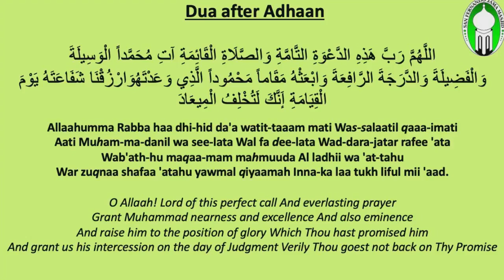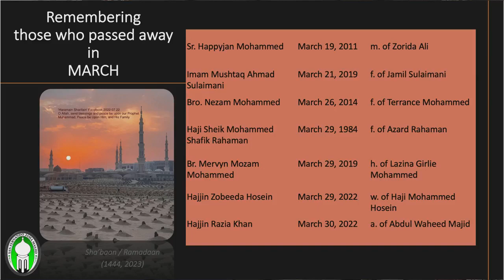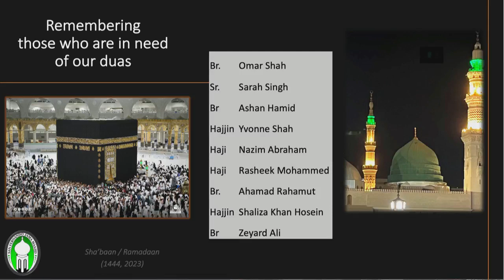“The Blessings of Ramadhan”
SFJM LIVE Virtual Khutbah 240323 |
| Khateeb - Maulana Kavir Mohammed |